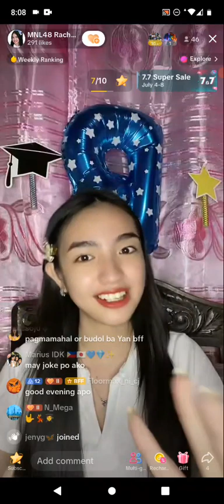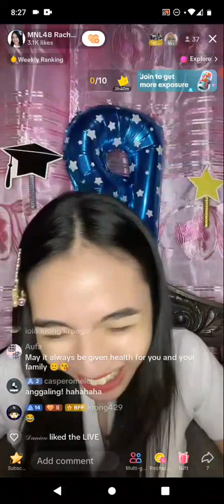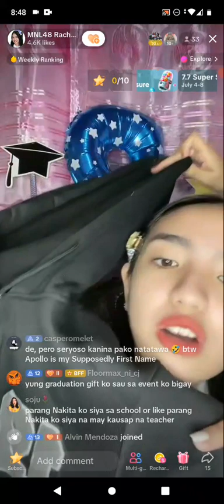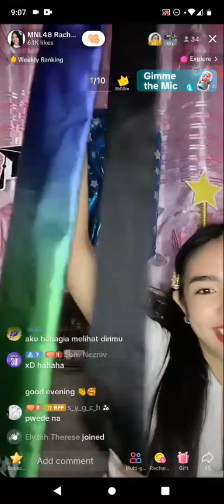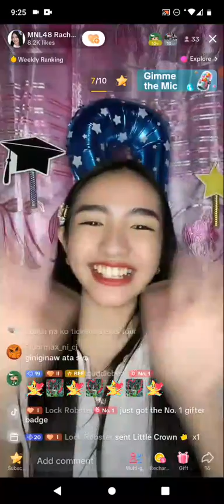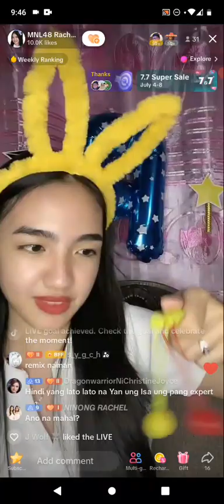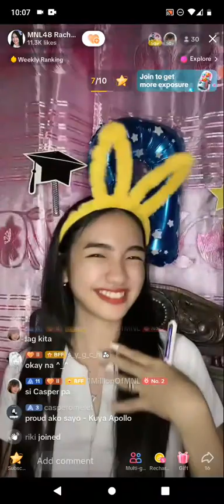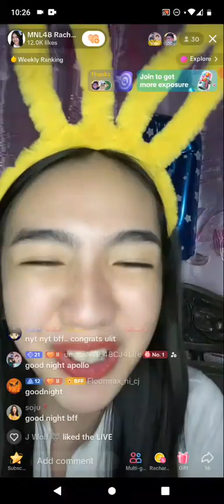MNL48 RACHEL on TIKTOK LIVE 🎵July 6, 2023🎵